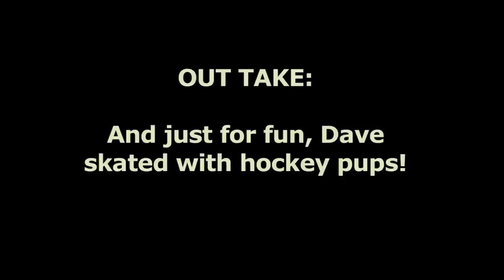'No Way Home' Dave Price slicks up the ice on the University of Alaska Anchorage ice arena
Dave Price is working his way home to CBS News, The Early Show. He drove the Zamboni around UAA's ice rink Friday afternoon, Nov. 12, and did a mighty fine job! Later he skated with some miniature hockey players for fun. He was a great sport and it was fun to see him at the University of Alaska Anchorage. Thanks Dave, and happy travels home.